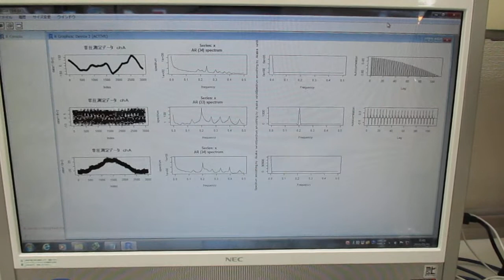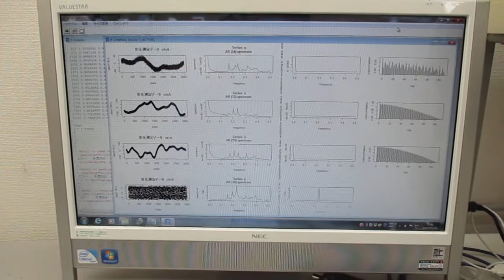超音波技術（多変量自己回帰モデルによるフィードバック解析） Ultrasonic-labo